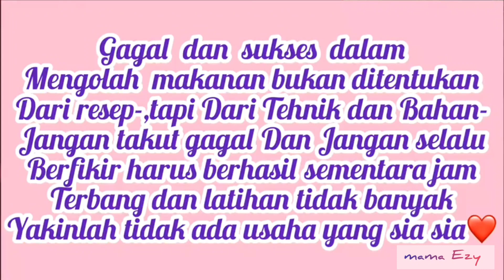SEMUDAH INI MENGGORENG KACANG TANPA MINYAK,HASILNYA GARING DAN RENYAH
kacang goreng mentega,gurih asin,buat lidah gk pengen berhenti mengunyah.
sajian lebaran yang wajib ada,wajib coba juga ya,,
dengan cara saya yang berbeda dengan lainnya,kalian pasti suka.

follow IG mama_ezy untuk dapatkan info resep terbaru

mohon maaf sebelumnya,jika ada pertanyaan yang tidak dijawab,itu artinya jawaban sudah ada tertera dalam video tutorial.
budayakan menonton tanpa di skip,jika ingin mencobanya.
bahan :
1/2kg kacang tanah
100gr margarin
kaldu bubuk/penyedap rasa,garam
bawang putih
daun jeruk